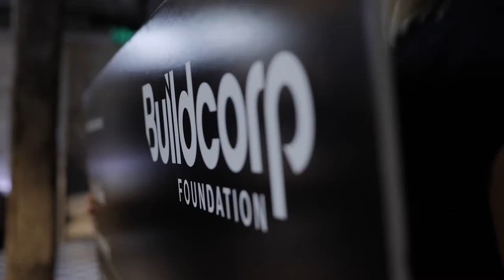Buildcorp Foundation - Friends of the Foundation series: Leading at all levels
Friends of the Foundation series: Leading at all levels

Hear from General Sir Peter Cosgrove, John Brogden AM and Josephine Sukkar AM on how we can better lead ourselves, our teams and our communities, no matter our experience.